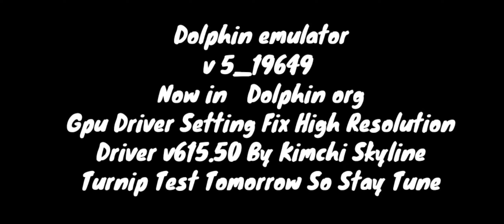NOW DOLPHIN EMULATOR SUPPORT CUSTOME GPU DRIVER ON ANDROID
Good news for all low end device now use custom gpu drivers in dolphin emulator now in dolphin org Letest build fix high resolution 5 wid screen see settings for android devices
Dolphin emulator android Letest update on android